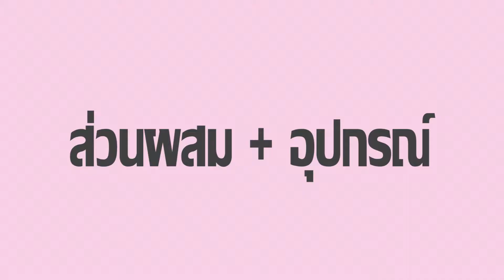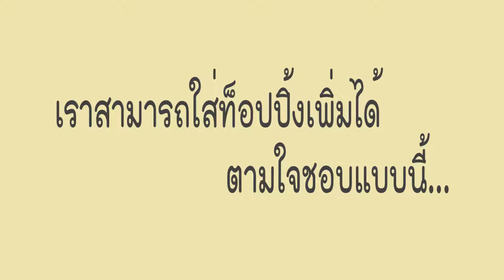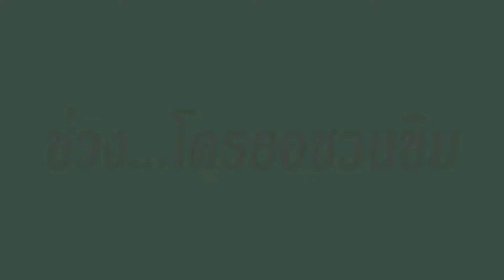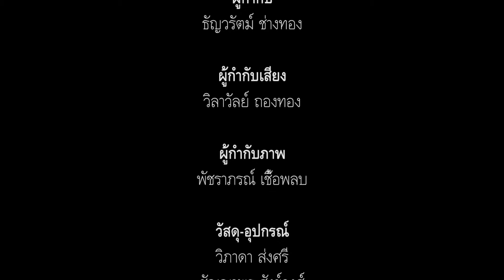แพนเค้ก โครยอ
นางสาวธัญวรัตม์ ช่างทอง
นางสาวมัชฌิมา รัชสมบัติ
นางสาววิภาดา ส่งศรี
นางสาวชัญญาพร สังข์วงศ์
โรงเรียนแกลง "วิทยสถาวร"